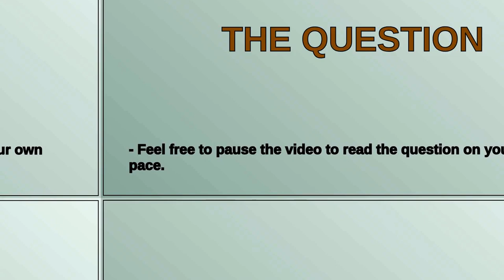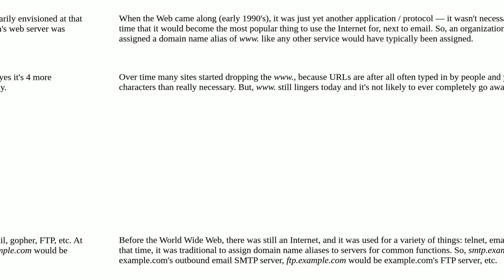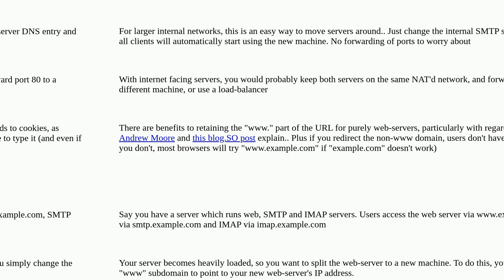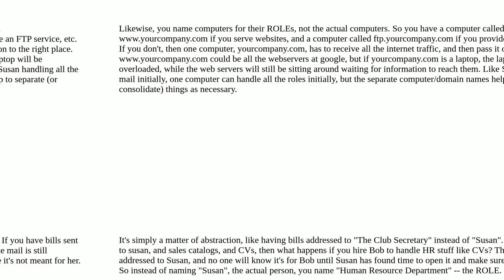What is the purpose of the WWW subdomain?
A special thanks goes out to the community

  subdomain domain-name www